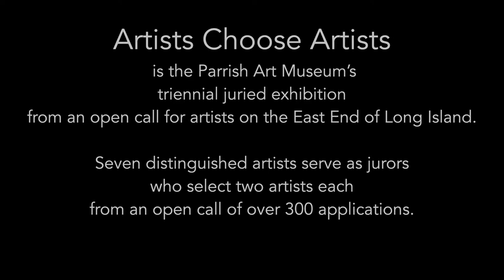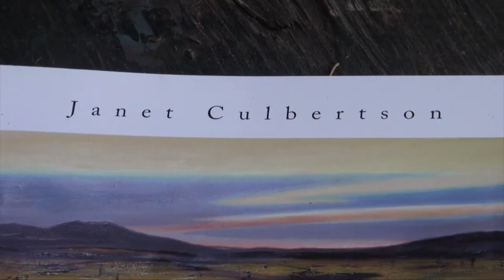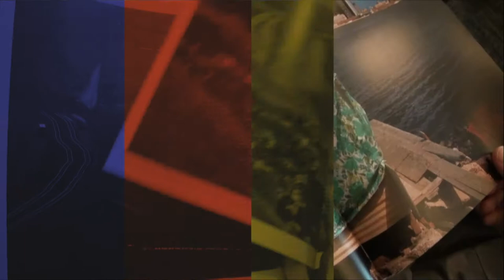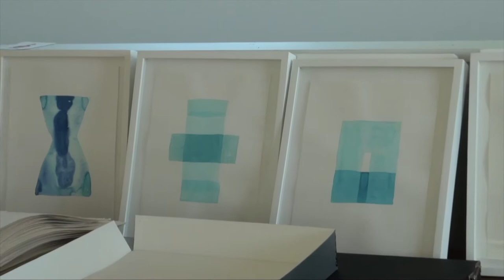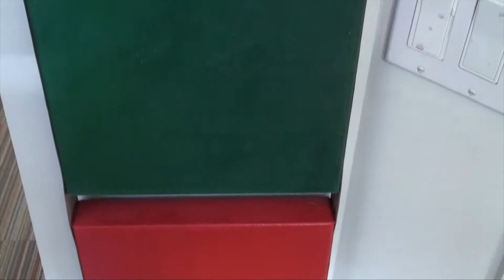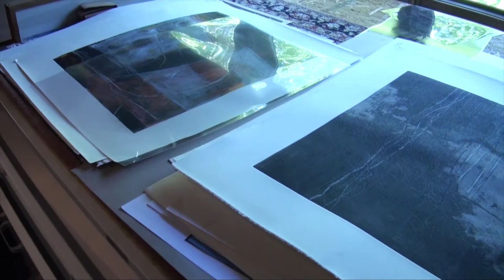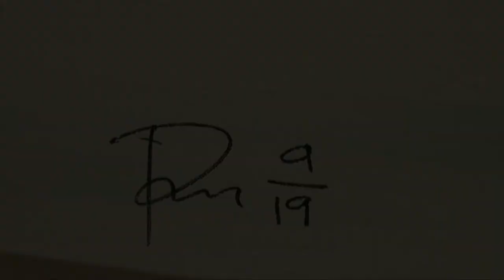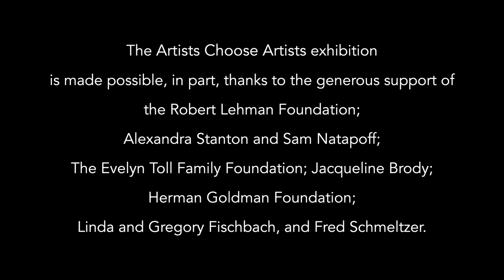Artists Choose Artists 2019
Artists Choose Artists is the Parrish Art Museum’s ongoing, juried exhibition that celebrates artists on the East End and the dynamic relationships uniting the area’s creative community. For this exhibition, seven distinguished East End artists served as jurors, each making two selections from 300 online submissions and subsequent studio visits. Video interviews with each artist demonstrate the diversity of contemporary practice and the evolving, yet interconnected history of artists on the East End.